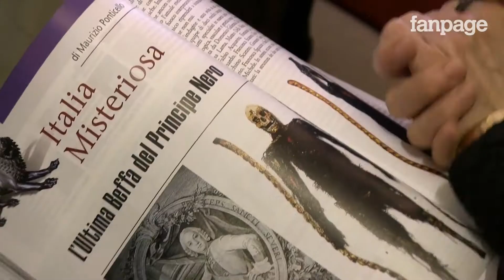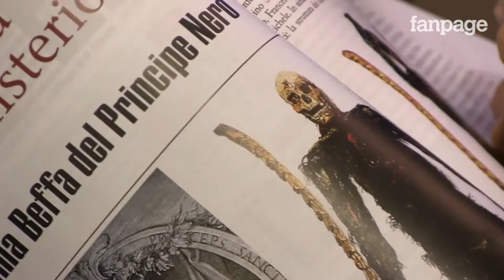Napoli, svelato il mistero della macchine anatomiche del principe di Sansevero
Le celebri quanto inquietanti "macchine anatomiche" del principe di Sansevero sono, a parte gli scheletri, soltanto una riproduzione artificiale del corpo umano. Sfatata, dunque, la leggenda, dei cadaveri utilizzati e trattati con speciali tecniche, al limite dell'esoterismo, per creare quelle che sono oggi delle vere attrazioni visitate da turisti di tutto il mondo. La scoperta è stata fatta da un team di scienziati che hanno pubblicato il loro studio sulla rivista "Fenix". Il sistema cardiocircolatorio degli scheletri sarebbe stato sapientemente ricostruito da Raimondo di Sangro, vero e proprio antesignano di tecniche riproduttive del sistema cardiovascolare.